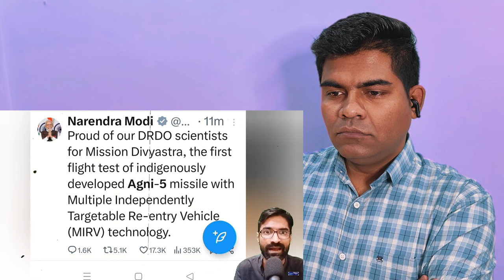Agni 5 Missile Test Reaction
DRDO ने टेस्ट की MIRV Agni-5 मिसाईल चीन अमेरिका से पावर बैलेंस ! Mission Divyastra Agni-5 tested
Agni 5 Missile Test: भारत की तरफ से लंबी दूरी तक मार करने वाली मिसाइल के परिक्षण के खबरों के बीच चीन ने एक नापाक चाल चल दी है. एक तरफ तो चीनी सैन्य अनुसंधान-सर्वेक्षण-निगरानी जहाज यानी कथित तौर पर एक शोध जहाज शियांग यांग होंग 3 मौजूदा समय में माले बंदरगाह पर डेरा डाले हुए हैं.